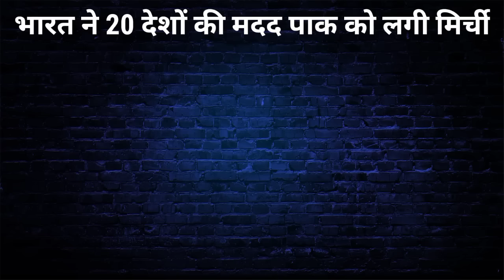PAK MEDIA CRYING AS INDIA HELPING 20 COUNTRIES AND NOT PAKISTAN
statutes that might otherwise be infringing. Non-profit, educational or personal use tips the